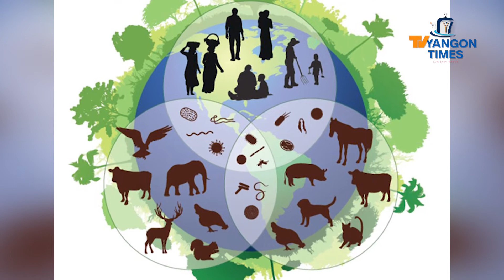အစားအစာ ဘေးကင်းရေးနှင့် One Health အပိုင်း(၁)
-ဘေးမကင်းတဲ့ အစားအစာတွေရဲ့ အန္တရာယ်ဟာ ဘယ်လောက်ကြောက်စရာ ကောင်းနေပြီလဲ??